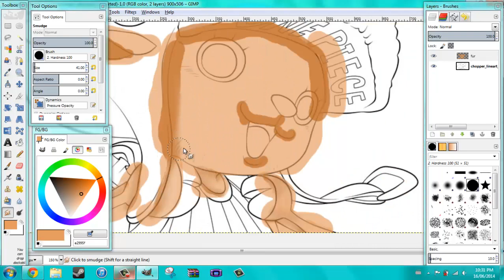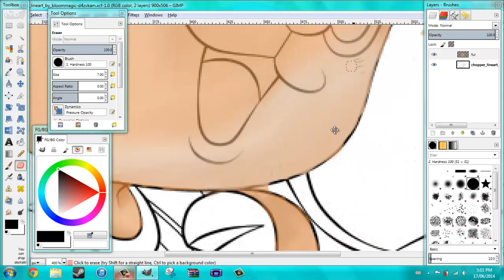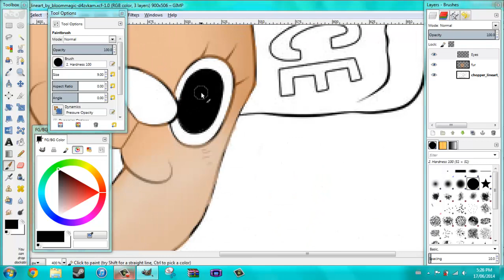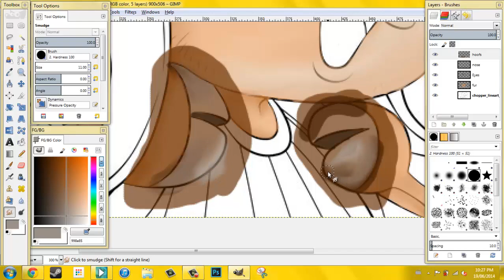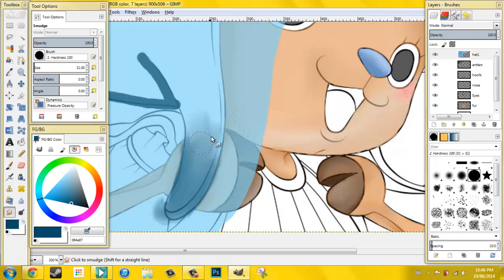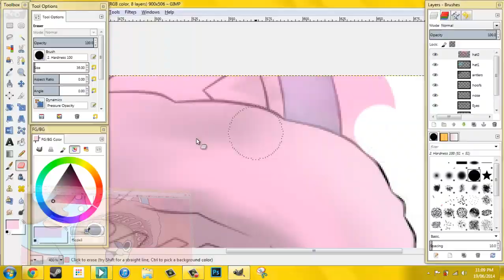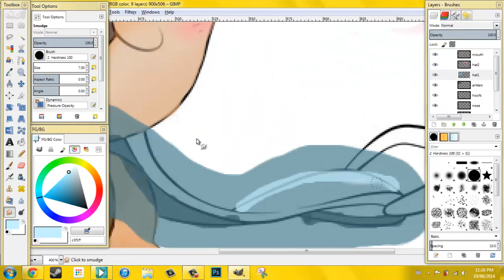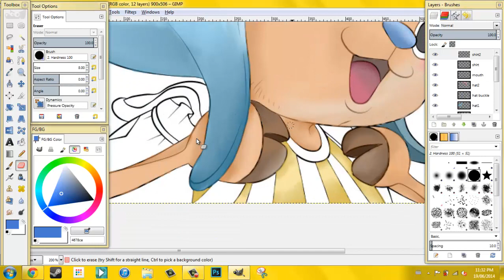Chopper speedpaint {One Piece}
he is one of the cutest straw hat crew members and his name is Tony Tony Chopper